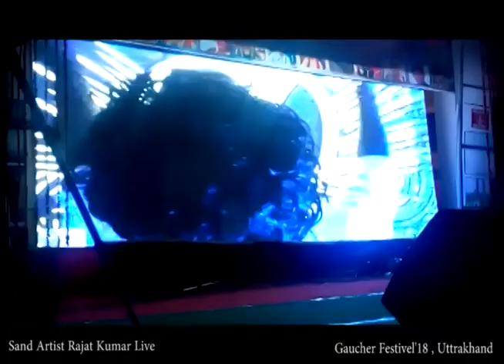Sand Artist Rajat Kumar Live at Gaucher Festival'18 | Uttrakhand | Trade Festival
Sand Artist Rajat Kumar live Performance at gaucher festival 2018
24 November 2018
at Gaucher Field , Chamoli , Uttrakhand
Gaucher Festival Organize by Uttrakhand Government
Event Organize by Vipin Rathore
Thanks To Vinay Sagar for video
Beti Bachao Beti Padhao
Gaucher Festvel Theme
Badrinath Temple .